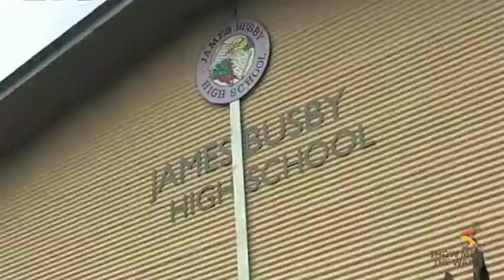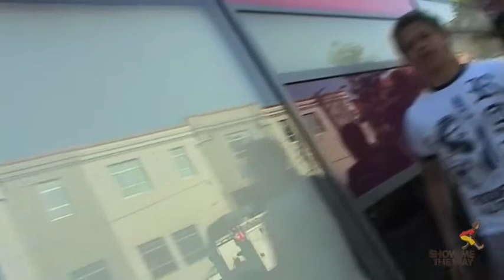Exodus Busby Rap.mov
This video was made for Show Me The Way with the help of students from Exodus Youth in Redfern and James Busby High School, Green Valley, NSW, Australia.